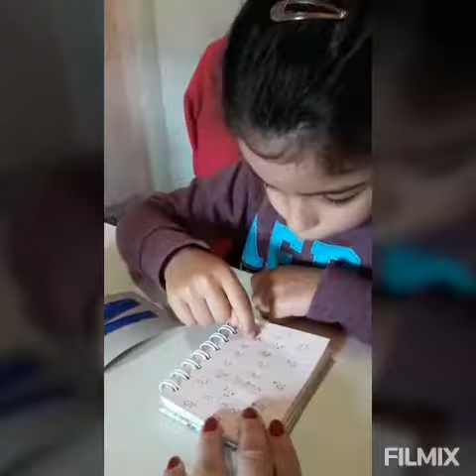25 de agosto de 2020